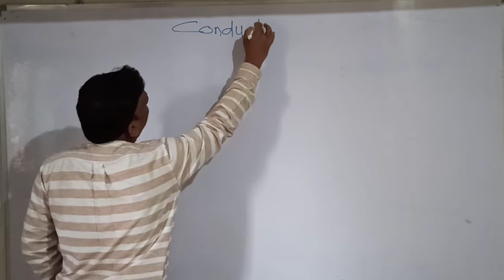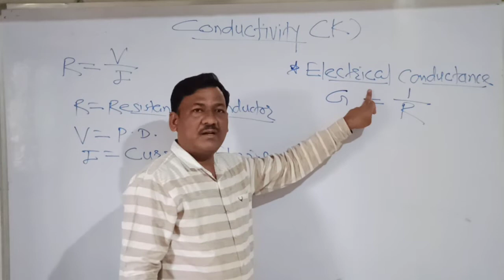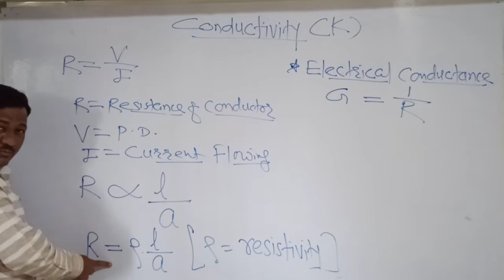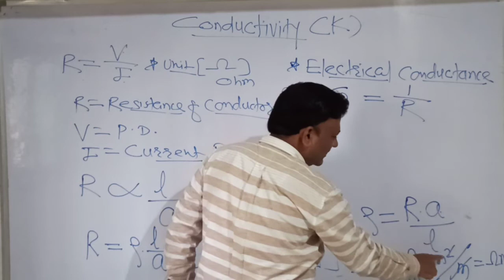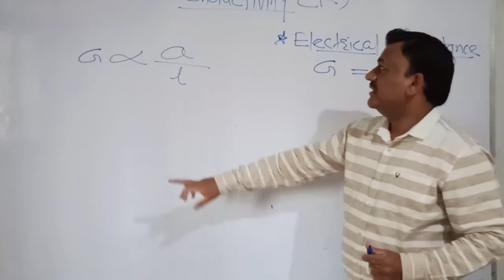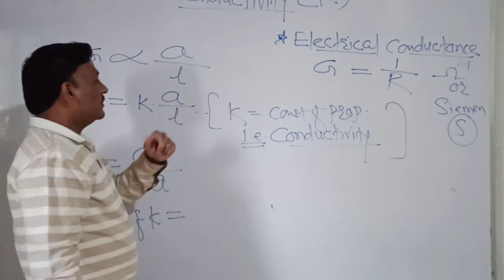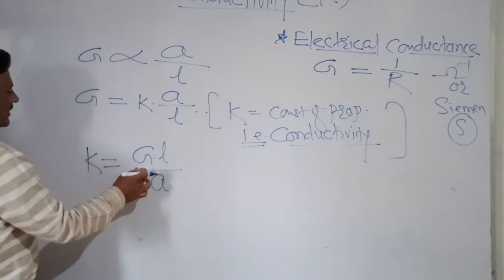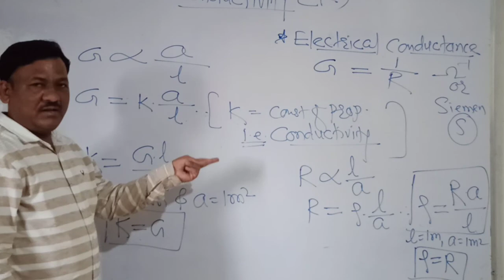Electrochemistry -Conductivity & resistivity/ CET/NEET/JEE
Conductivity & resistivity